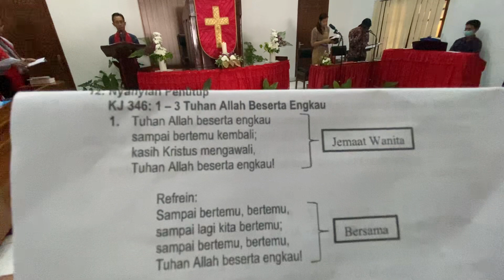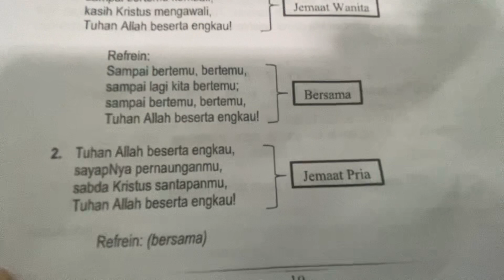KJ 346 “Tuhan Allah Beserta Engkau” Ibadah Minggu Pagi Gksbs Tgkarang 06-8-2023